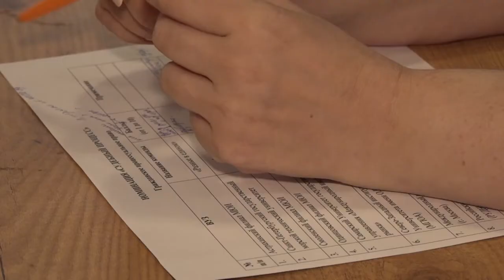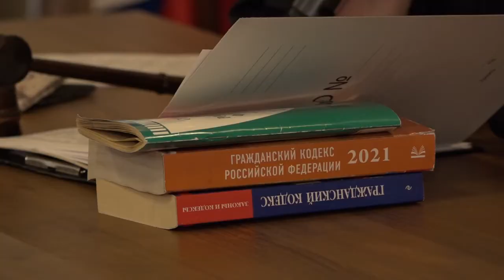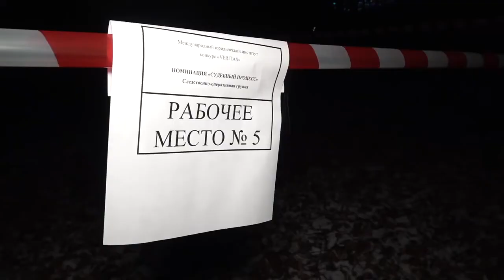МЮИ готовит лучших юристов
В Одинцовском филиале Московского юридического института прошел межвузовский фестиваль “Веритас”.